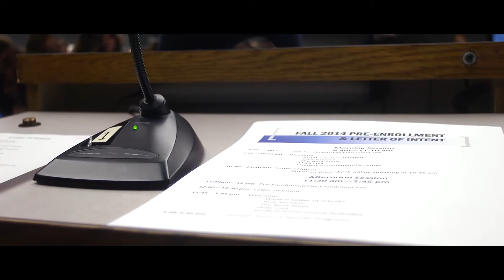Washburn Tech Letter of Intent Signing Day - 2014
Washburn Tech hosted Letter of Intent Signing Day on Thursday, February 20, 2014.

Similar to athletic signings, new students for the 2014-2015 school year inked their intentions to attend Washburn Tech.

The event, which is a national first among technical institutions, mirrors the NCAA’s National Signing Day for students who commit to play sports in college. It is designed to honor students who are entering a technical field, emphasizing that we have reserved a place for them and we want them.